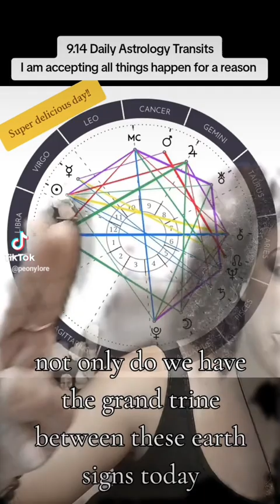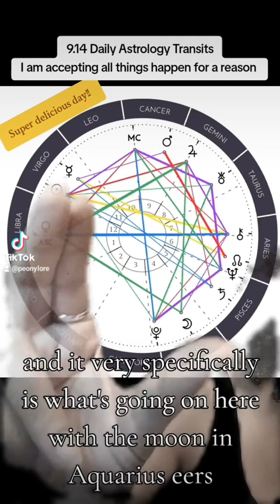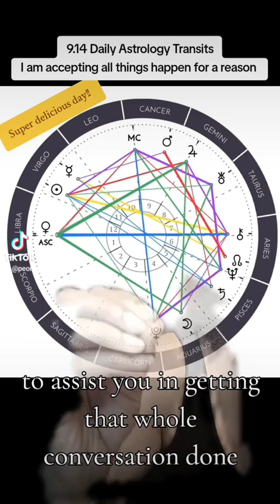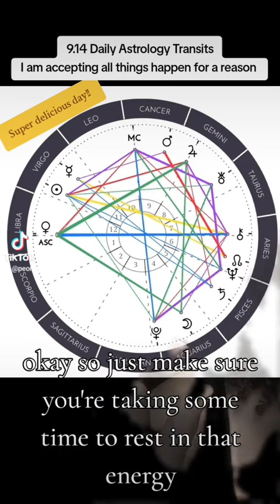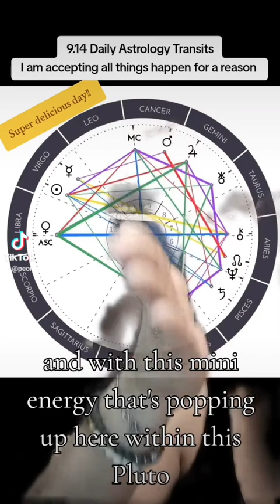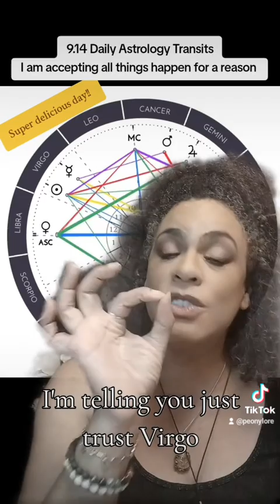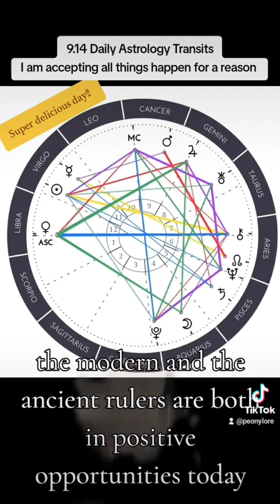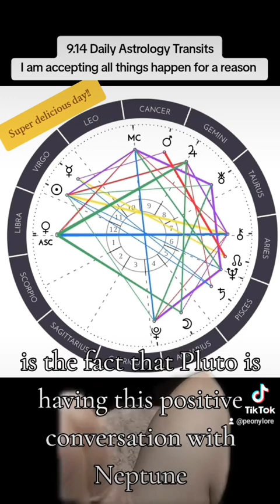Daily Astrology Transits 9.14